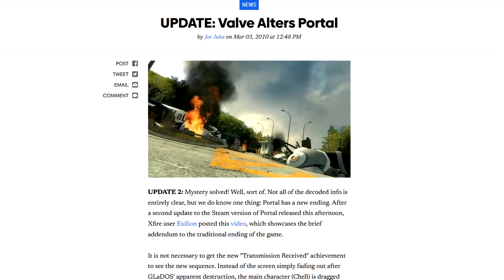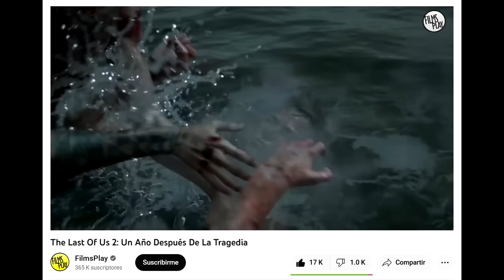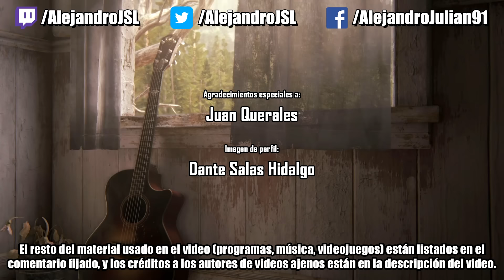Las dos caras de The Last of Us 2 - Análisis